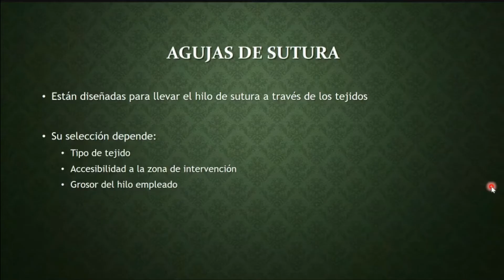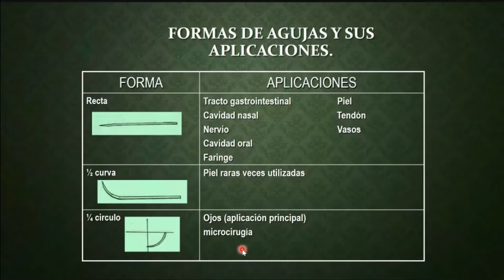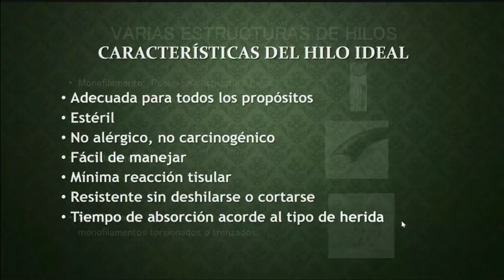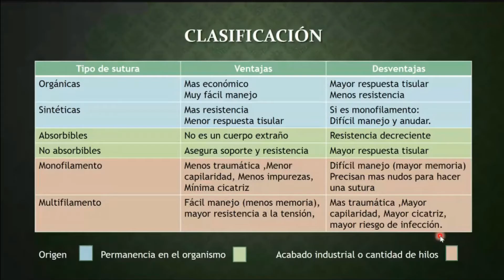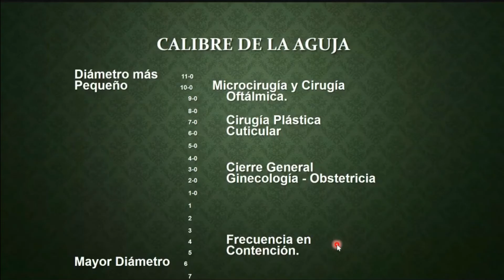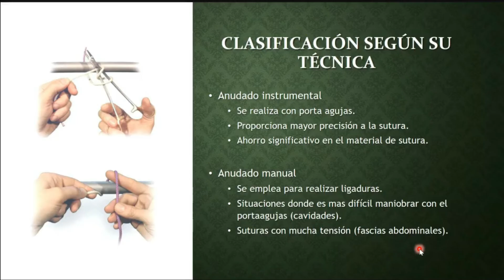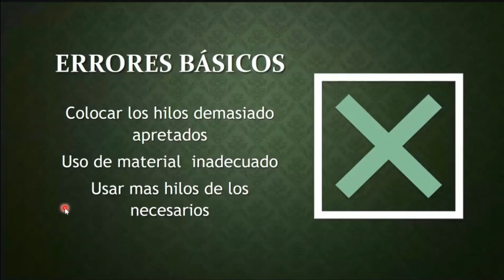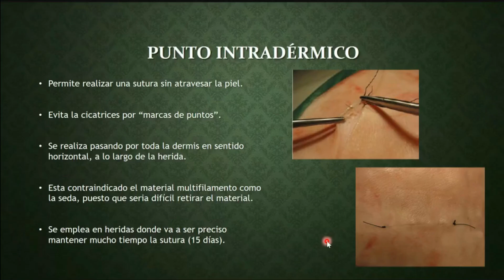Suturas e Hilos